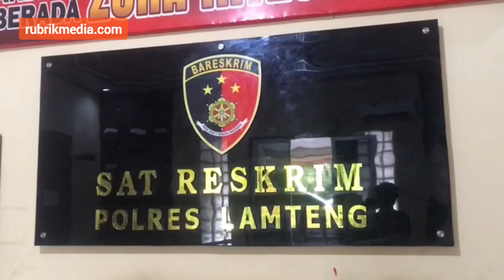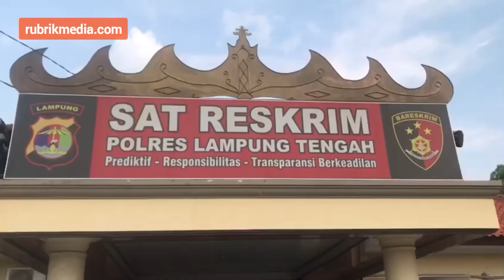Polisi amankan pelaku pembakaran rumah dan tersangka penganiayaan di Kampung Kuripan Lamteng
Kepolisian polres Lampung Tengah berhasil temengamankan tiga orang pelaku pembakaran rumah milik salah satu warga di Kampung Kuripan, Kecamatan Padang Ratu Kabupaten Lampung Tengah.

Ketiganya yakni (D A) warga Kampung Tanjung Harapan, Kecamatan Anak Tuha, PS Kampung Aji Tua Kecamatan Anak Tuha dan M A asal Kampung Sinar Banten Kecamatan Bekri, Kabupaten Lampung Tengah.

Polisi juga mengamankan barang bukti tiga buah bekas bom melotop, pecahan kac, dan potongan kayu yang diduga digunakan para tersangka untuk membakar rumah.

Sementara pelaku pembakaran lainnya masih dalam buruan polisi. Bahkan dua pelaku penganiayaan yang memicu terjadinya pembakaran rumah tak luput dari kejaran petugas.

Sementara Kasat Reskrim Polres Lampung Tengah AKP Edi Qorinas menghimbau kepada  Para pelaku Lainya  segera menyerahkan diri, jika tidak polisi tidak akan segan menindak tegas para pelaku.

Pasca aksi pembakaran yang dilakukan oleh sekelompok warga rumah milik Piter  warga Kuripan Lampung Tengah, pihak kepolisian langsung melakukan observasi dengan mendatangkan fuslabfor dari Polda Palembang dan inhavis Polres Lampung tengah untuk melakukan olah TKP.

Kepolisian  juga berhasil mengamankan pelaku pembakaran rumah milik Piter Joli Wijaya yang statusnya sebagai tersangka penganiayaan terhadap Talib Suseno.

(ly)